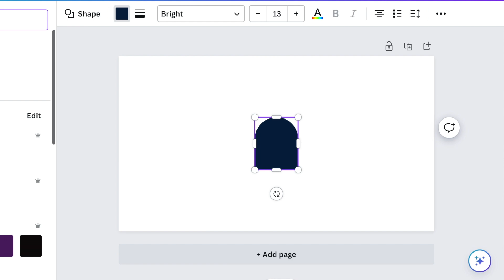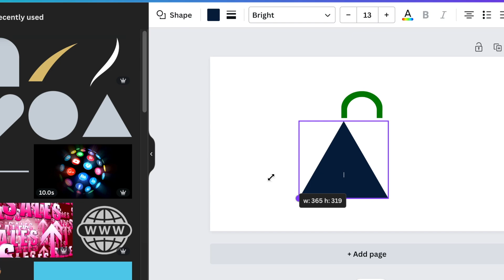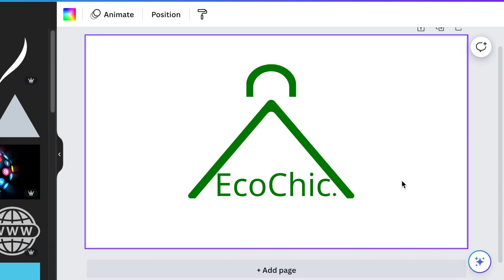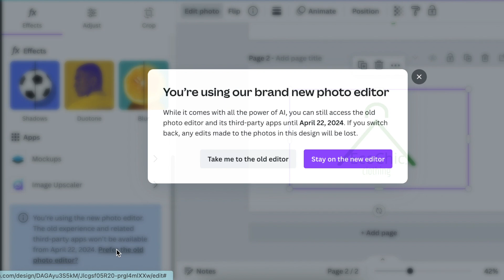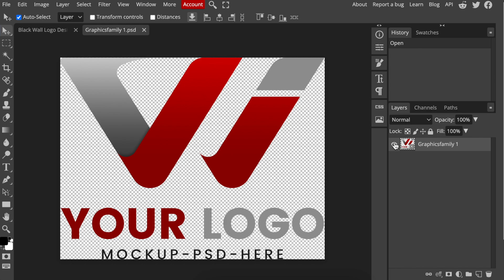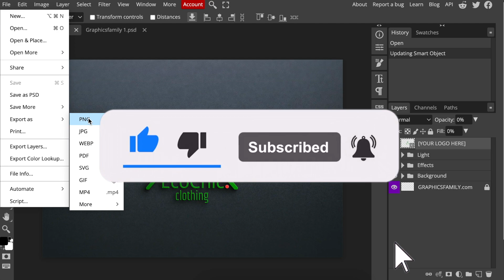Simple👗Clothing Brand 3D Logo with Canva & Photopea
Using Lines and Text on Canva let's create this 3D Triangle Logo and convert it for showcasing using Photopea.

Timestamp:
00:00 Intro
00:17 Open canvas and Triangle
00:35 Add an Arch-Up shape & change color to create a clothing hanger
00:35 Duplicate the shape & change color to white
01:36 Add a Triangle to complete the hanger
02:11 Add Text to create the company name
03:19 Download the 2D design as a transparent background
04:15 Open Photopea.com & convert to 3D

✅ To access our Canva Course for Creatives on Udemy - CODE UDEMYSPECIAL